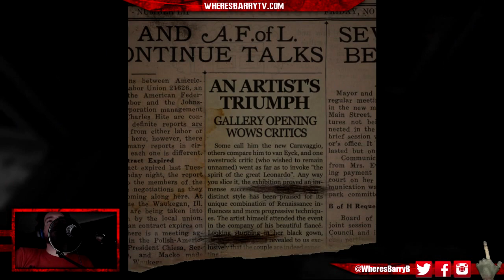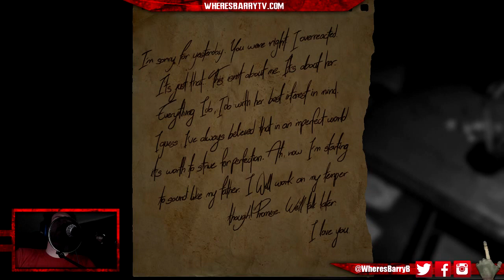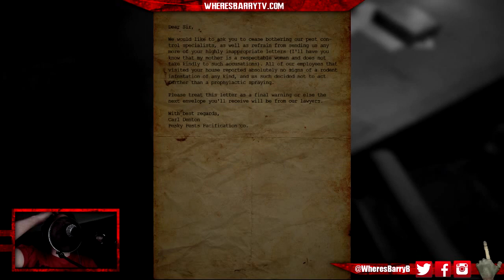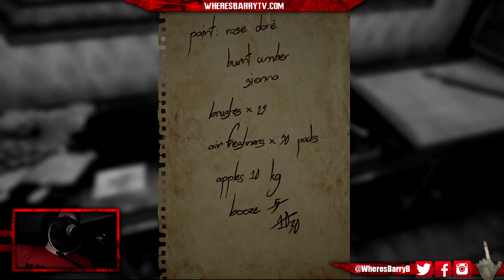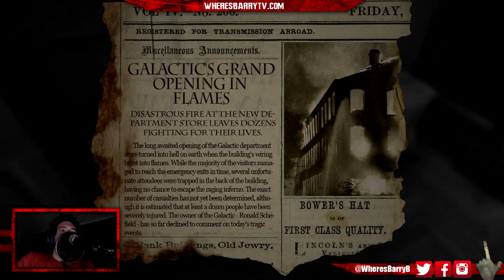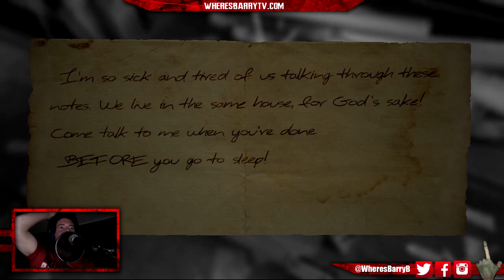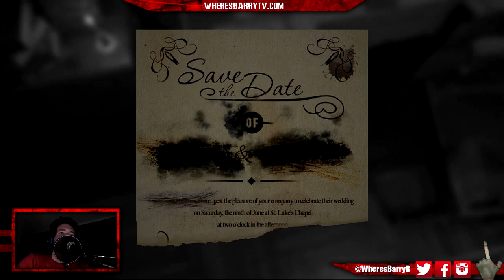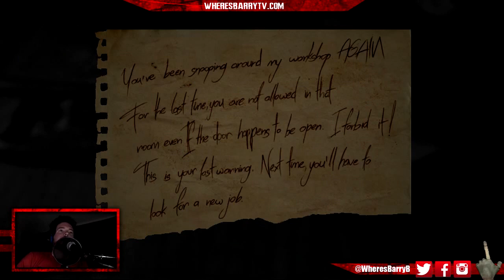LAYERS OF FEAR PS4 | FIRST TIME LETS PLAY | E01 | Jean Luc Picard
My first time ever seeing Layers of Fear for PS4. I know notihng about this game, never saw any trailer, never watched any gameplay. It is completely new to me and I'm scared.